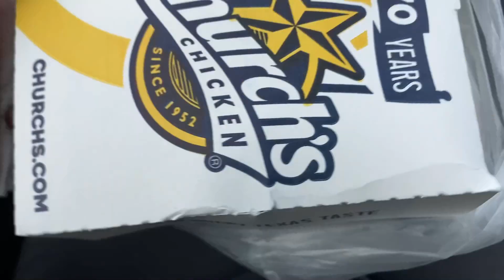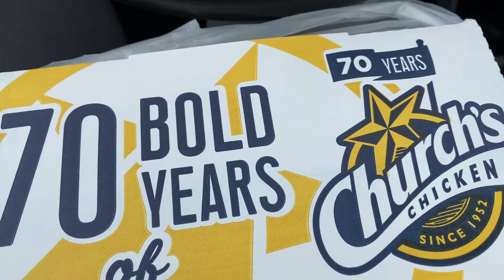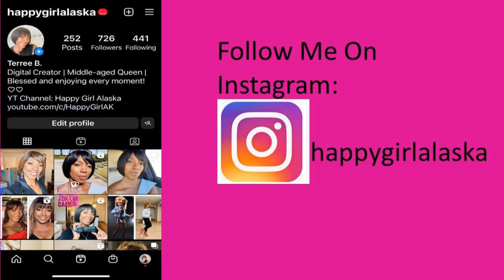WEEKLY VLOGS | GIRLS OUTING+BITTERNESS+TOXIC RELATIONSHIPS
In this video I am sharing my midlife experiences. Enjoy!!